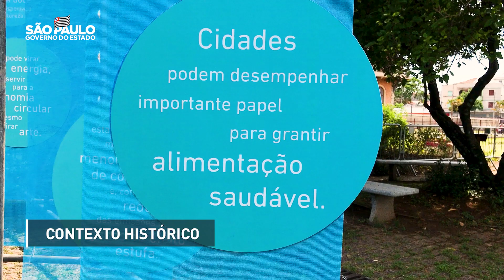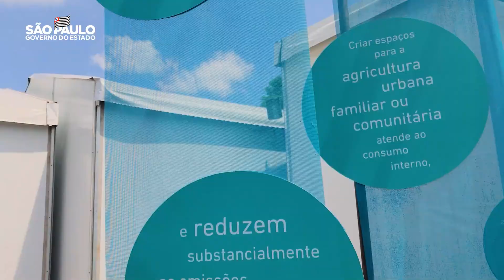Museu Catavento traz exposição sobre mudanças climáticas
Este conteúdo reflete as informações disponíveis na data de sua publicação e não deve ser retirado de contexto. Para informações atualizadas, sempre consulte